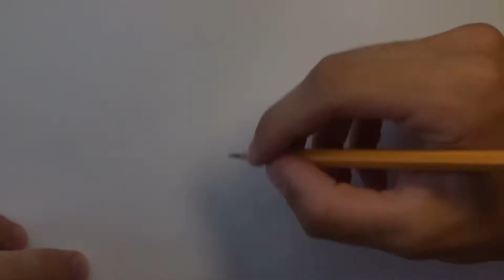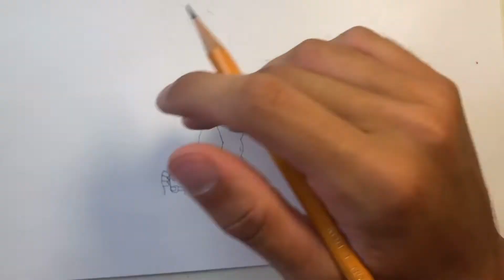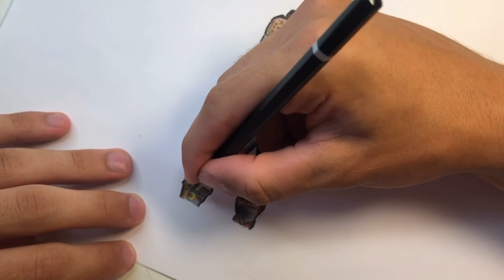how to draw bloodsport (fortnite)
Welcome to Clay Zone! In today's video you will see how to draw Nitro Jerry from Fortnite. Enjoy watching!